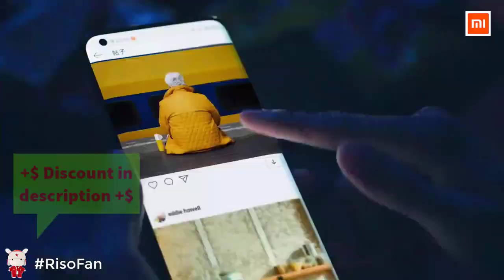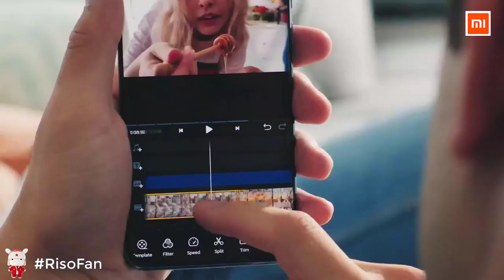Xiaomi Mi 10 Official video. Xiaomi Mi 10 Full Netcom Edition.